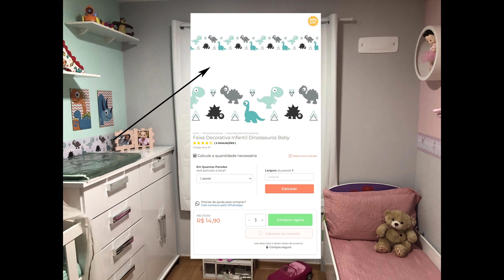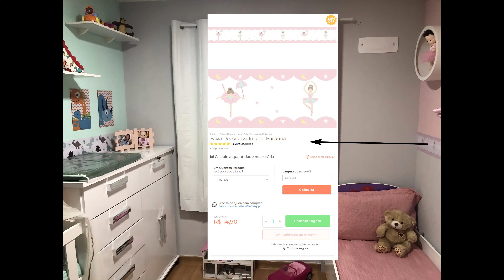Como decorar quarto de menino e menina gastando pouco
Se você tem dois filhos, sendo um menino e uma menina e não sabe o que fazer para decorar o quarto deles, então, assista este vídeo até o final que eu irei mostrar um projeto que eu fiz e dar dicas para você não errar, e o melhor... gastando POUQUÍSSIMO!

E não se esquece de deixar o seu joinha!

Qualquer dúvida ou sugestão pode deixar nos comentários que irei responder com muito prazer, este espaço é para vocês perguntarem mesmo!

Te vejo nos meus vídeos... bora lá comigo!?